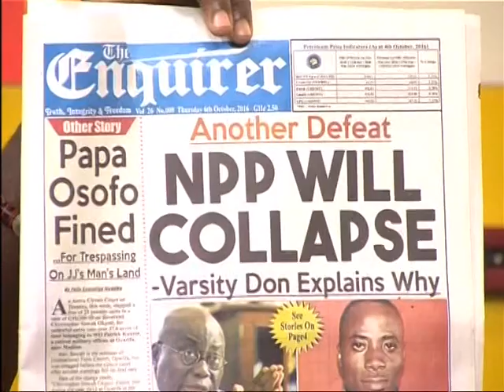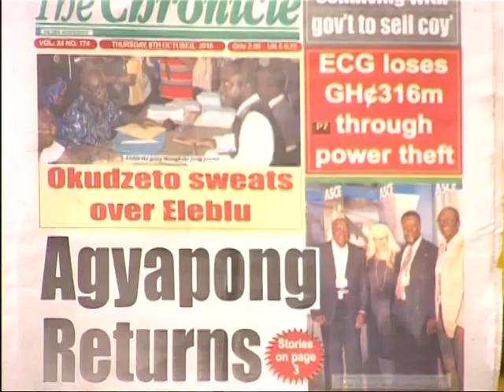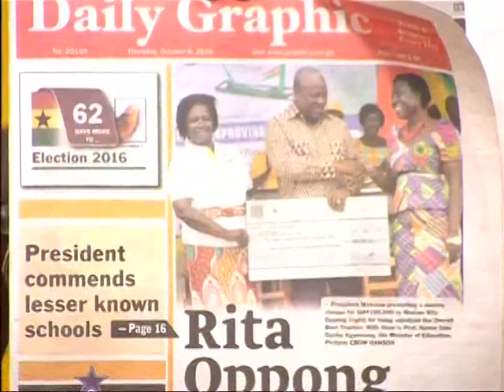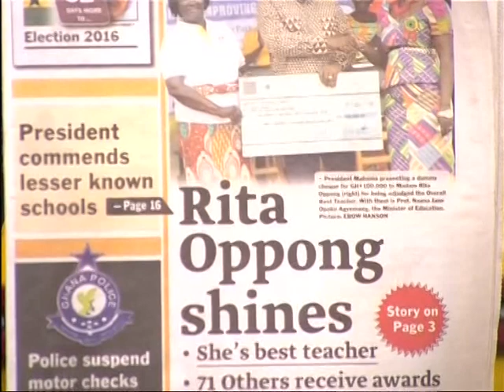Badwam Newspaper Headlines on Adom TV(6-10-16)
Badwam Newspaper Headlines on Adom TV.